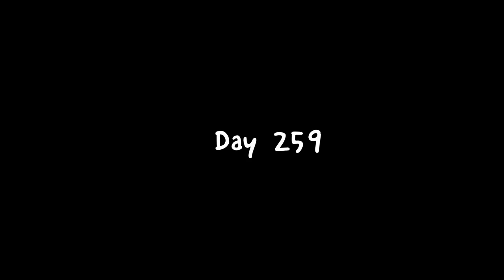샘키바365 Day 259